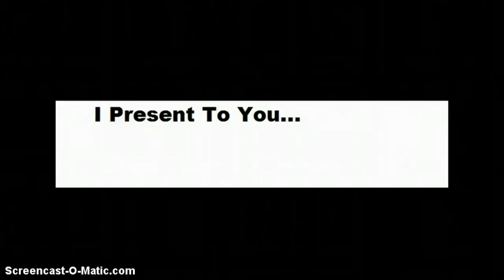The Way Of The Lawbot Short Film